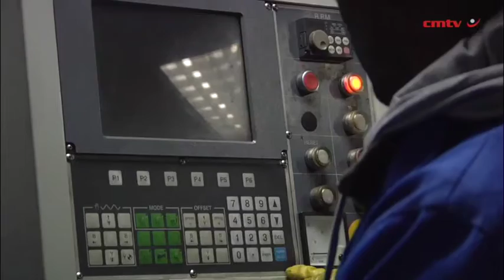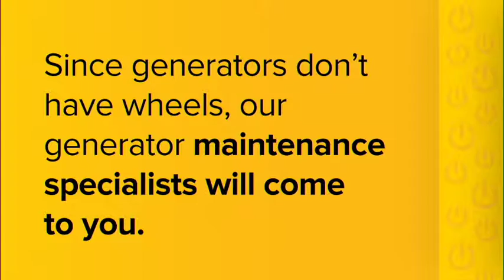Equipment supplier continues to strengthen bonds with German companies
The continued quality of German products has allowed Boksburg-based capital equipment and consumables provider Elquip Solutions to thrive in a challenging local market.